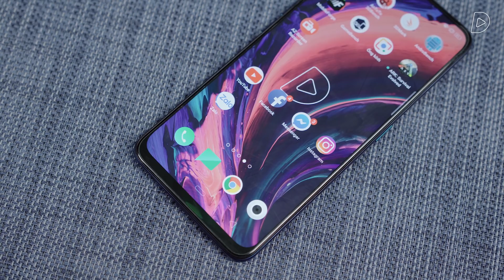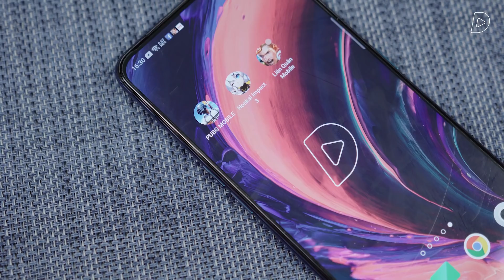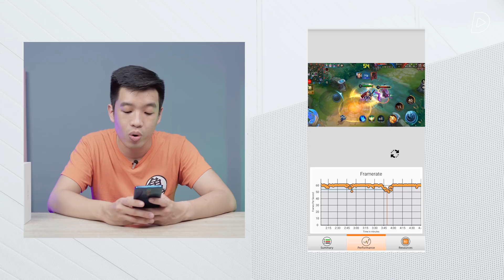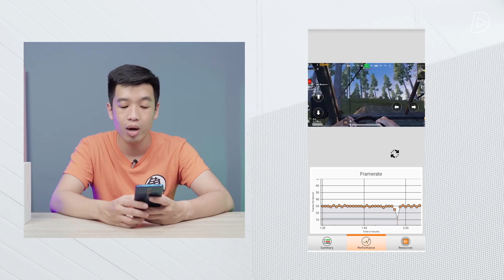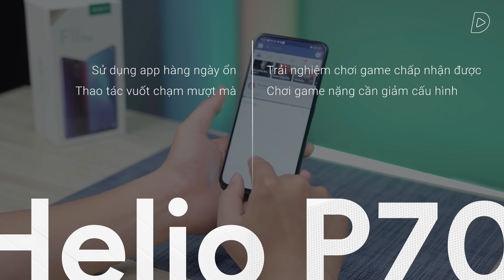Helio P70 có thay thế được Snapdragon?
Oppo F11 Pro được trang bị con chip Mediatek Helio P70. Đây là con chip trung cấp rất tốt của Mediatek, liệu hiệu năng của nó có thực sự ngon như lời đồn?